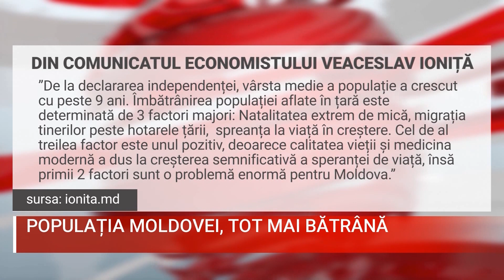POPULAȚIA MOLDOVEI, TOT MAI BĂTRÂNĂ